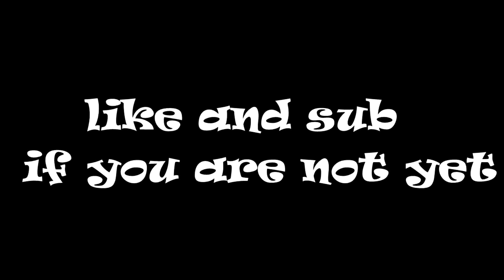JOINED @eRaEternity First Clips in eRa!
➦Sony Camera
➦Vlog Camera